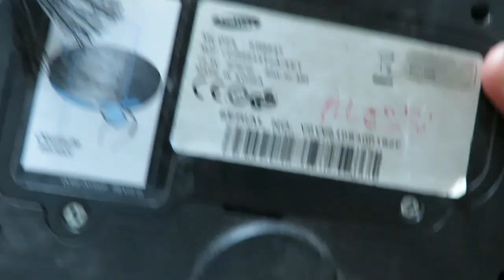Samsung Navibot SR8845 - Free wheel issue repair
Samsung Navibot SR8845 - Free wheel repair DIY

No timelapse, no audio

No fast forward

Only realtime disassembly / re-assembly.

Sorry, the last part of re-assemlby was interrupted because the Digital Still Camera it was go to timeout stand-by.

I hope it is useful even without the missing part